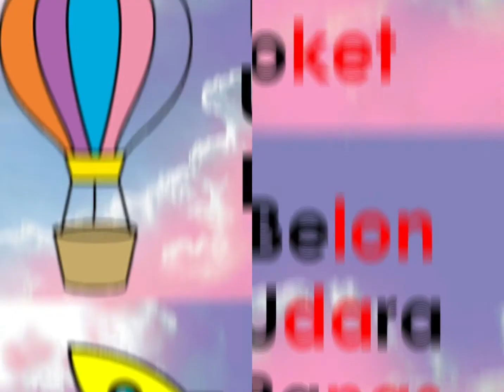Kenderaan air dan udara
Pengangkutan